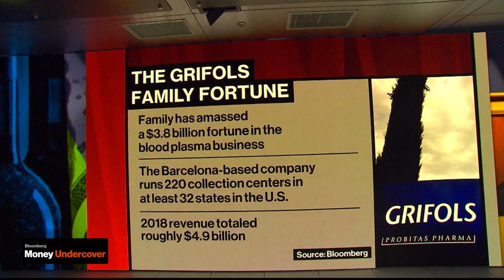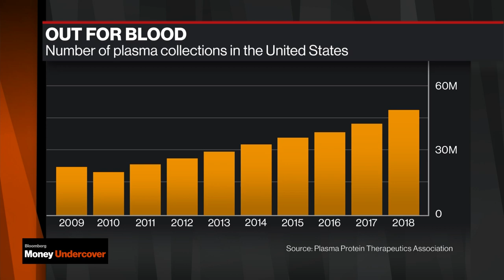Family Builds $3.8 Billion Fortune, One Pint of Blood at a Time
Feb.11 -- Over the past decade, as international demand for plasma has soared and many Americans have struggled to make ends meet, plasma collection in the U.S. has more than doubled, according to the Plasma Protein Therapeutics Association. The blood plasma business is so good these days that the family behind Barcelona-based Grifols SA has amassed a $3.8 billion fortune, according to calculations by Bloomberg. On "Bloomberg Money Undercover", Bloomberg's Lisa Abramowicz and Emma Vickers discuss Grifols.